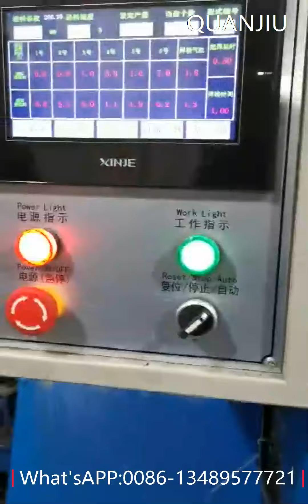Powerful Automatic Hydraulic D10mm Wire J Buckle Forming with TIG Butt Welding Machine Factory